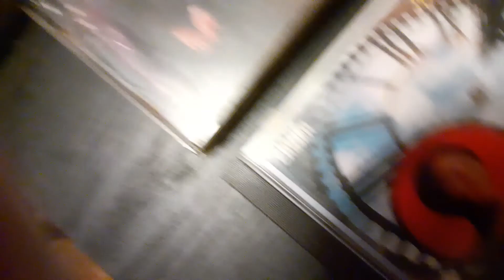Church sougs all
Gospil